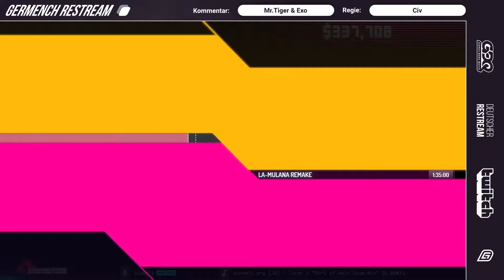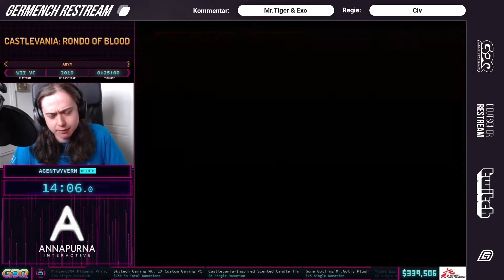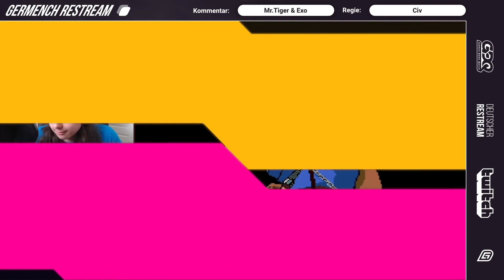[GER] SGDQ 2021: Castlevania: Rondo of Blood Any% von AgentWyvern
SGDQ 2021: Castlevania: Rondo of Blood Any% von AgentWyvern